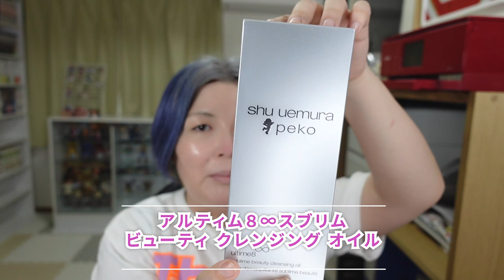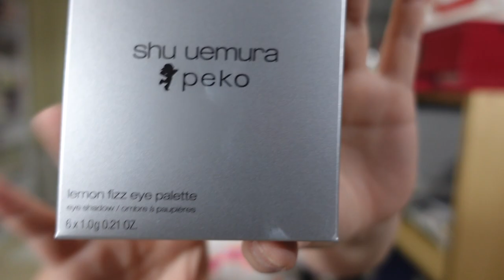シュウウエムラ×ペコ コラボアイテム購入【VLOG】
シュウウエムラと不二家のペコちゃんがコラボした可愛いアイテムゲットしました。
今回のコラボは奇抜さよりも可愛らしさ、使いやすさがあってかなりお勧めです。